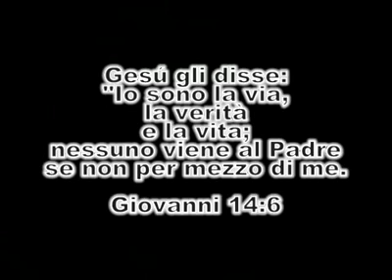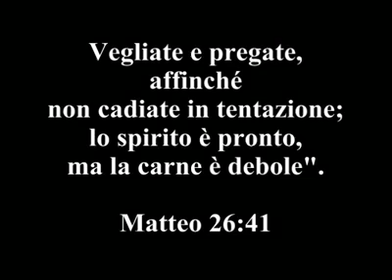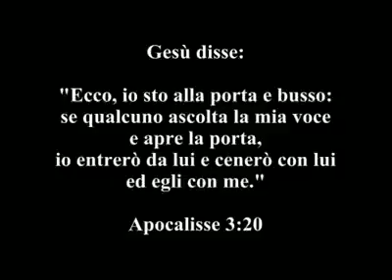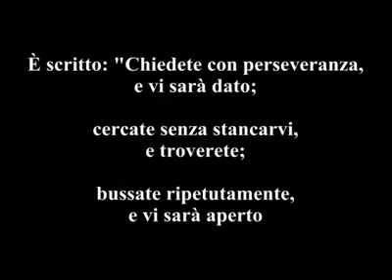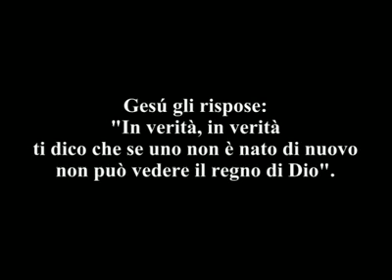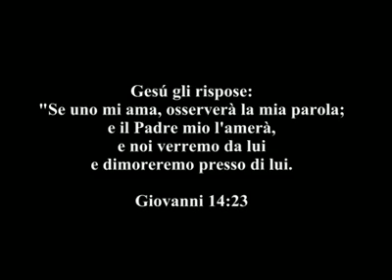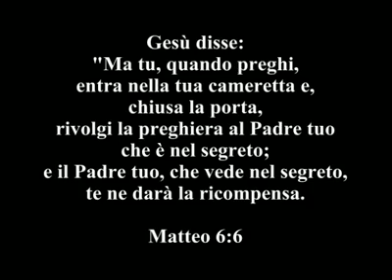Testimonianza in lis di Antonio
La testimonianza di un caro fratello che ha conosciuto la potenza di Dio. Gesù è entrato a far parte della sua vita e adesso è una nuova creatura in Cristo! Questa è un'opportunità che Dio da a tutti gli uomini, giacchè Egli ha così tanto amato il mondo che ha donato il Suo unigenito Figlio Gesù, affinchè chiunque crede in Lui non perisca ma abbia vita eterna!
Cogli anche tu l'opportunità ... accetta Gesù nella tua vita!